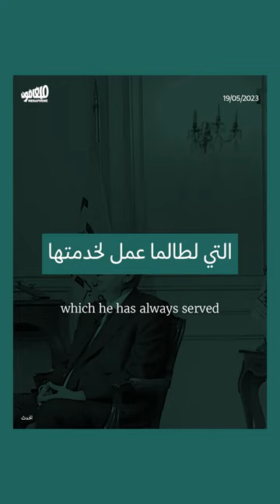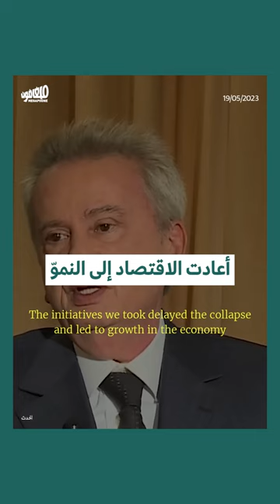سلامة يطلّ من مخبئه ويردّ على المذكرة القضائية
وجدت قناة «الحدث» (العربية) حاكم مصرف لبنان في مخبئه، فأطلّ رياض سلامة في مقابلة متلفزة أمس للدفاع عن نفسه معتبراً أنّ مذكرة القضاء الفرنسي الصادرة بحقّه استهداف شخصي له وللبلد، وتلطّى مجدداً خلف السيادة اللبنانية للتهرّب من الملاحقة القضائية.

وقال سلامة إنه تعاون مع القضاء في لبنان وفرنسا ولم يتهرّب من الاستجوابات، إلا أنه تمسّك بحُجج تقنية لعدم المثول أمام القضاء الفرنسي الأسبوع الماضي، وذلك في محاولة منه لكسب الوقت، معيداً التأكيد على الطعن بالمذكرة الفرنسية.

يُذكر أنّ القضاء الفرنسي يلاحق سلامة، وشقيقه رجا ومعاونيه، بجرائم التزوير واختلاس الأموال وتبييضها، وقد صدرت بحقه إشارة حمراء عن الإنتربول تسلّمها لبنان اليوم.